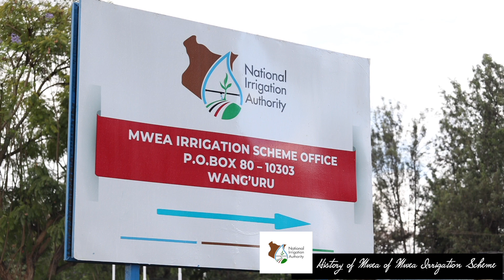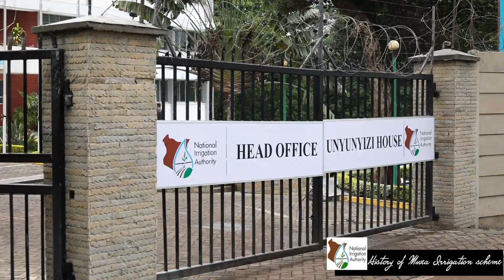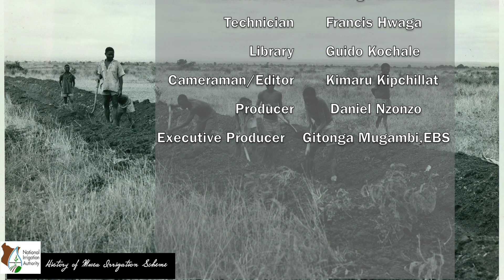HISTORY OF MWEA IRRIGATION SCHEME